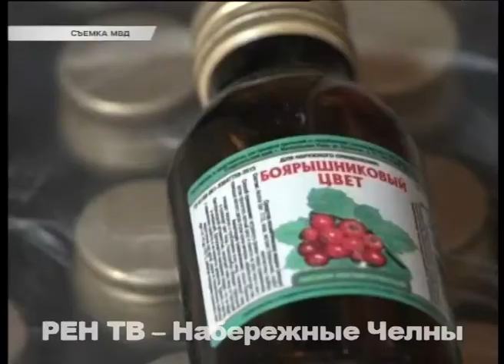7-классникам продали алкоголь, челнинцам постарше отпустили фанфурики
Пока закон достаточно лоялен к нарушителям, проблем не избежать. В ходе последнего ночного рейда сотрудников полиции в Набережных Челнах было проверено 18 торговых точек, и в каждом из них были зафиксированы факты продажи алкоголя после 22-х часов, в том числе так называемых «фанфуриков».